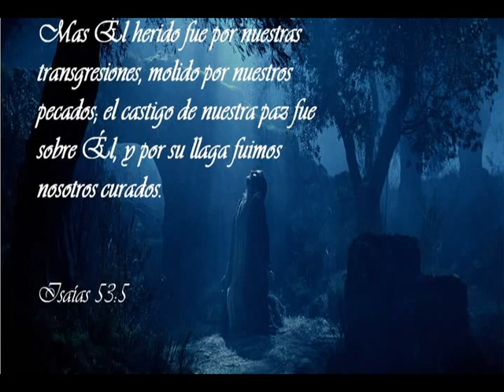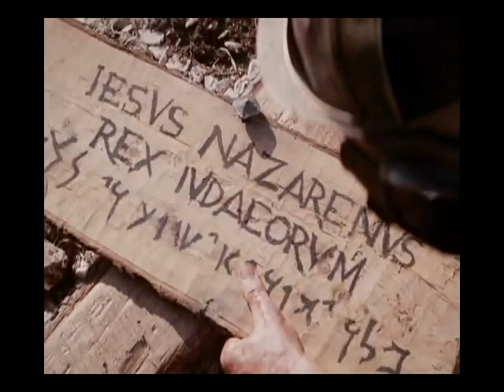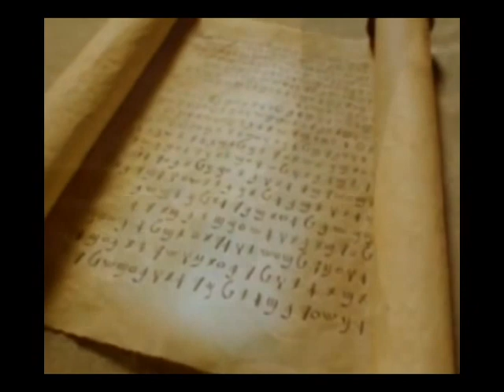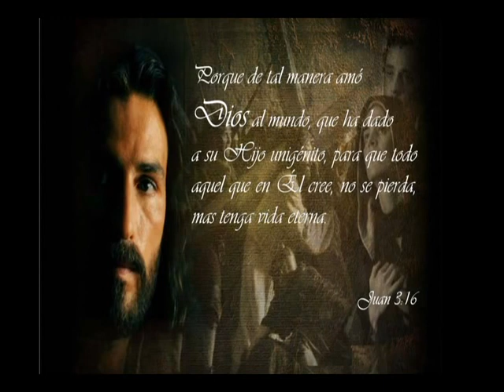EL CENTURION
La edicion de este video se realizo para el dia de Crusifixion de Jesus en el evento de semana santa de Frontera de Gracia. Esta en version Karaoke para los que la quieran utilizar.
El Centurion -- Scott
Soldado Romano -- Guillermo
Interpretacion EL VIVE -- Nain